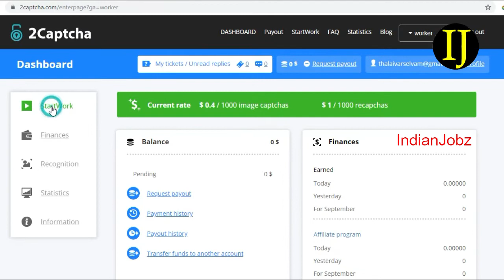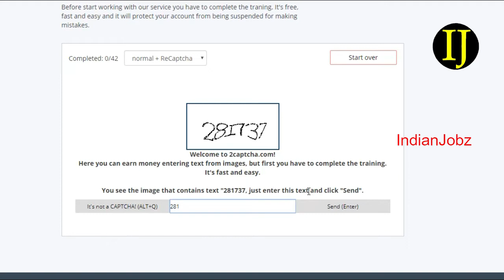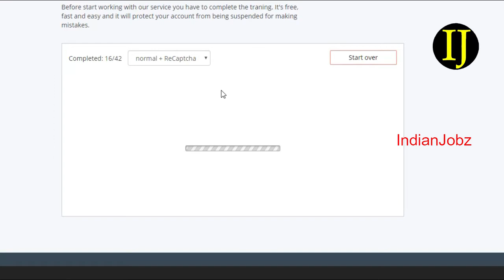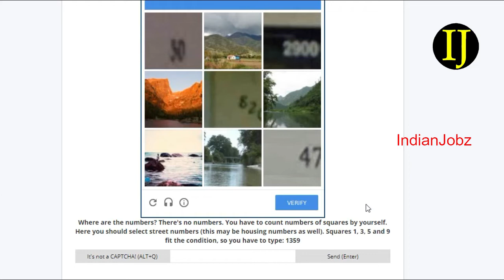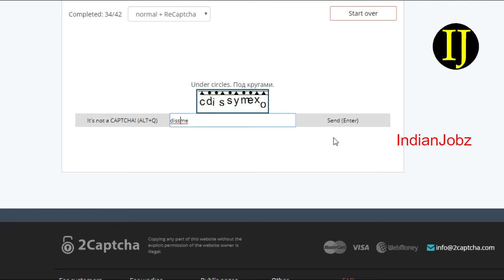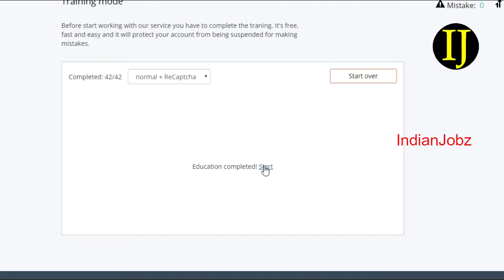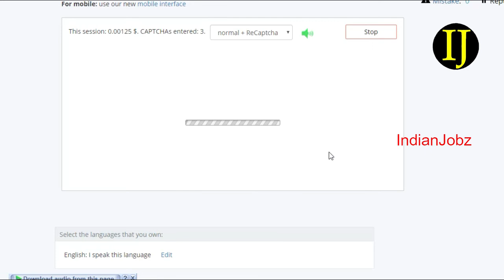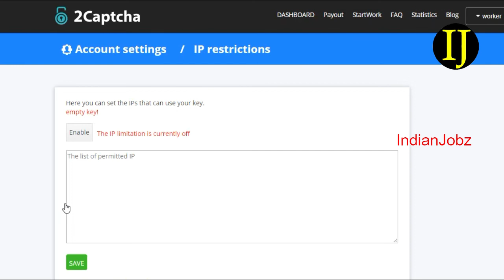Captcha typing jobs | online jobs students | online jobs at home | online jobs pay daily | 2 captcha